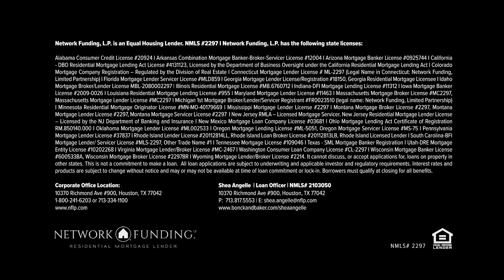Meet Your LO! - Shea Angelle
Meet Shea!